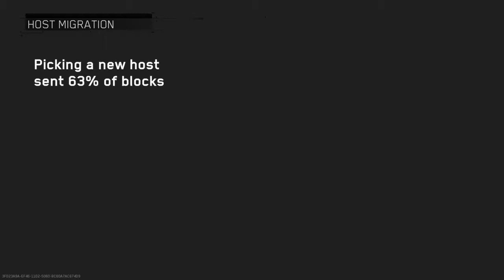Infinity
HOW'Z YA M80Z